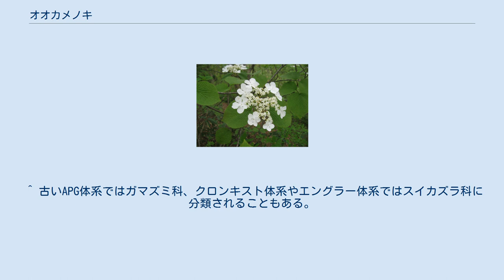オオカメノキ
オオカメノキ（大亀の木、学名： Viburnum furcatum ）は、レンプクソウ科ガマズミ属の落葉低木‐小高木。
別名で、ムシカリともよばれる。
 落葉広葉樹の小高木で、樹高は2 - 4メートル (m) くらいになる。
枝は水平に出てやや斜上し、シカの角状に伸びていく。
樹皮は灰褐色で皮目が目立つ。
一年枝は紫褐色を帯び、ほぼ無毛で、短枝もよくできる。
若い樹皮は皮目が縦に連なり、次第に筋になってくる。
 葉は枝に対生し、形は円形で葉の先端は尖り、葉縁は全縁になる。
他の似た種と比べると葉脈がシワ状に目立ち、また、形が亀の甲羅に似ている。
芽吹いたばかりの葉は独特のベージュ色で、きれいに対生した姿は春先によく目立つ。
 花期は4 - 6月で、白色の小さな両性花のまわりに大きな5枚の花弁を持つ装飾花が縁どる。
また花序の基部に柄が発達せず、葉腋から直接でるのも特徴である。
夏に赤い果実をつけ、秋には黒色に熟す。
野鳥が熟した果実を食べるため、冬には残らない。
 冬芽は裸芽で柄があり、星状毛が密生する。
花芽はほぼ球形で、頂生側芽を伴って冬芽の頂きに生え、かわいらしい形で目を引く。
枝の側芽はあまり発達しない。
葉芽は長楕円形で柄があり、幼い葉が向き合ってくっついている。
冬芽のわきにある葉痕は、倒松形や三角形で、維管束痕が3個つく。
 日本の北海道、本州、四国、九州に分布し、山地のブナ林内や針葉樹林内に自生する。
 ^ 古いAPG体系ではガマズミ科、クロンキスト体系やエングラー体系ではスイカズラ科に分類されることもある。